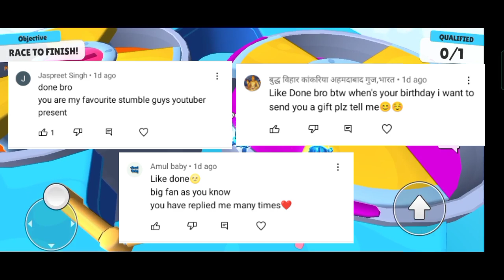Blaezi🥵 Vs Red Name Guy😍 1v1 Battle😈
applications used : pixel lab
pixel art
kinemaster

device : realme nazro 20
4gb ram
128gb rom